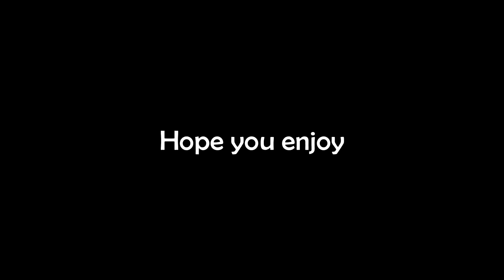Channel Update - #4 GOING AWAY FOR 2 WEEKS!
Please try to be nice to each other in the comments and just enjoy the video, ok, you heard me right? whats that? you did, ok good. Thanks for reading and goodbye :D

-If you read down this far,

You deserve a cookie!  (^-^)